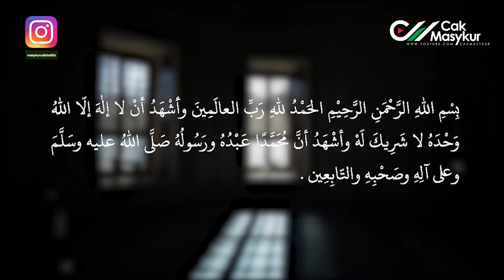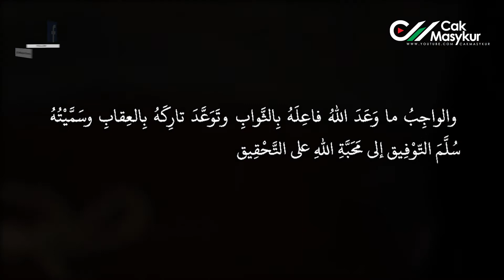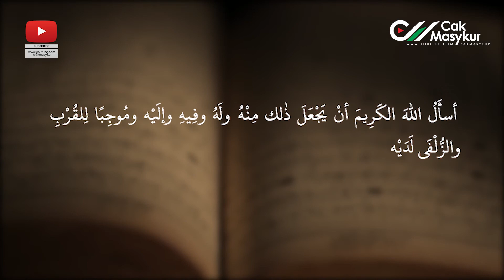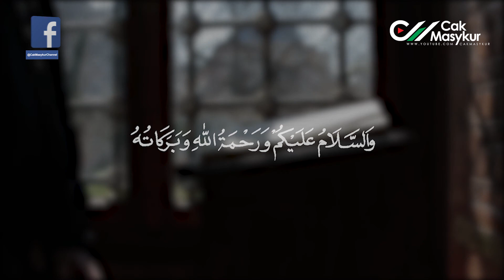NGAJI KITAB SULAM TAUFIQ, "BAB 1 PENDAHULUAN"